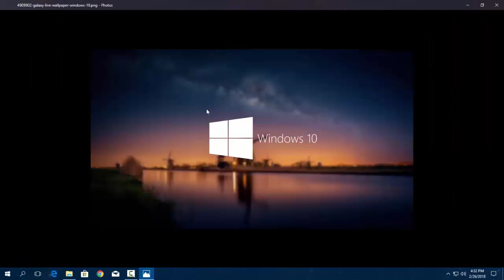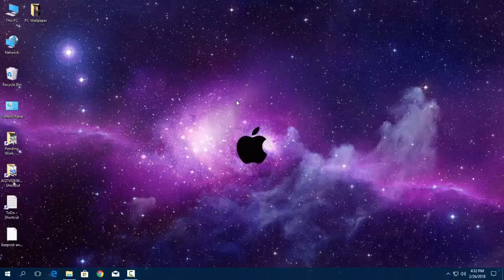How to Enable Zoom in and out with Mouse Wheel in Windows 10 in Hindi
Enable Zoom in and Out Mouse Wheel in Windows 10 In hindi 2018